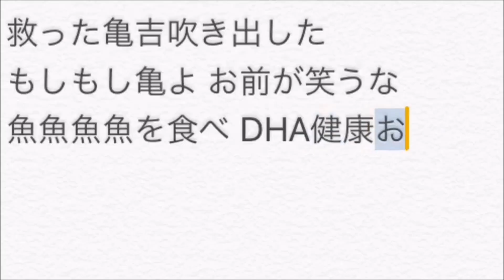【MUSIC VIDEO】Japanese Folk Metal - Ryugu Drinking Party | ジャパニーズフォークメタル - 竜宮飲酒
玉手箱なんてその場で開けちまえ！俺らはジジイになっても酒豪だ
We were dead drunk at Ryugu-Jo castle.

⚡️NEWS⚡️
You can buy NEW EP"Urameshiya / Ninja Utamaro" 's CD here!

Available on all internet music sites!!!

A motley assembly of drinkers who formed a band to sing about Japanese folklore and history.
Promising never to forsake their roots, the band is on a mission to listen to sick songs, spread Japanese folklore around the world, and drink a whole load of beer. We are Japanese Folk Metal!

JAPANESE FOLK METAL announce first album 'JAPANESE FOLK METAL'  for Nov 7,2018.

歌詞:

だらしねぇ亀は蟒蛇
酌み交わしゃもう友さ
海抜け光放つ何処かへ
テメェら！どこへ行く？

結界越え宴会へ
行くぞ！竜宮城！

ハーヨイサ 酒を浴びろ
今夜は抱くぜ ヒラメ女
「玉手箱！」
ハーヨイサ 絵にも描けない この竜宮城

ああ酩酊
顔真っ赤下戸鯛 蛸壷休憩
泡吹いて気絶 熟女蟹
マンボウ チョウチンアンコウ 岩海苔 ヌタウナギ

宴会終え限界です
朝まで！竜宮城！

アーヨイサ 酒を浴びろ
「玉手箱！」
ああそうだ 開けちまえ どうせ
ジジイだろうが酒豪

rap
「箱から ぱっと白煙
これしらけるマジ無理
たちまち仙人みてぇな白髪と髭
酒狂老人a.k.a.俺
救った亀吉噴き出した
もしもし亀よ お前が笑うな
さかな さかな さかな 魚を食べ
DHA健康大酒爺 」

アーヨイサー 悪くねえこの姿
最期に抱くぜマグロ女 「たちあがれ！」
世界は俺らを置いて知らない顔をしても
道酒キメてく
さらば竜宮城

Lyrics by 竜宮ボーイズ

credits
Vocal - Kaelhakase
Vocal,Rap - Tatsuguchi
Drums,Chorus - Morita Masahiro
Chorus - HikaruBomber
Chorus - Shawn
Another instruments,Chorus - GOGAMI

Compose,Mix,Record,Produce - GOGAMI

Movie - Tatsuguchi

Thanks:
One Heart Music Studio(Drums recording),MASS Studio(Mastering),Bar Otoko(MV Shooting,T-shirt design)